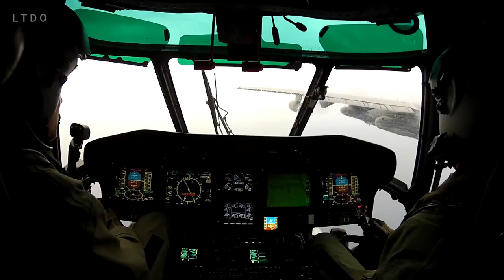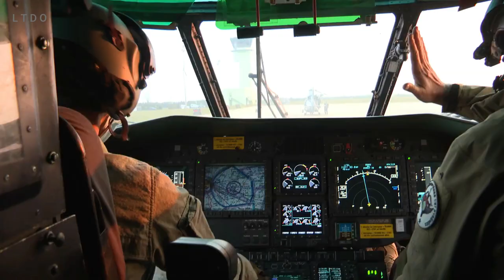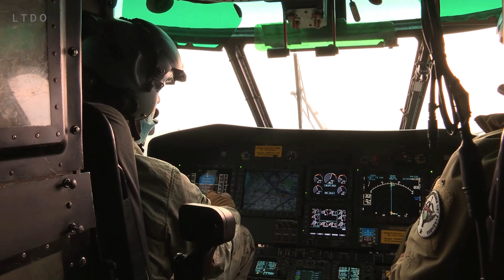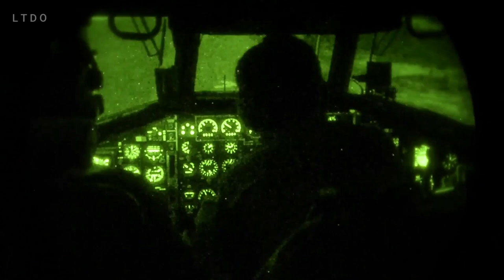Forces Spéciales: H225M Caracal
Le Caracal est développé pour les opérations spéciales. Il doit surtout permettre aux forces françaises de mener les missions de type Combat Search and Rescue. L'objectif de ce type de mission est simple : garantir à un pilote que tous les moyens seront mis en œuvre afin de pouvoir le secourir en cas d’éjection ou de crash en territoire ennemi. Par essence, ces missions sont peut-être les plus difficiles que les machines et les soldats aient à remplir.

A bientôt,

LTDO